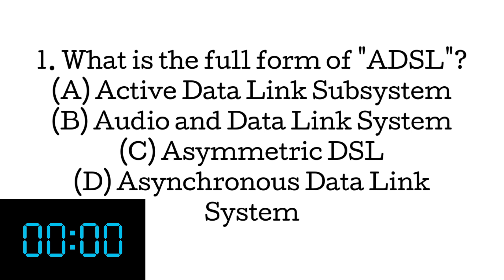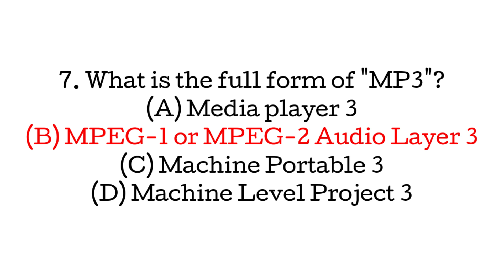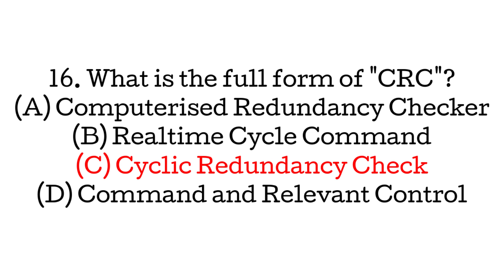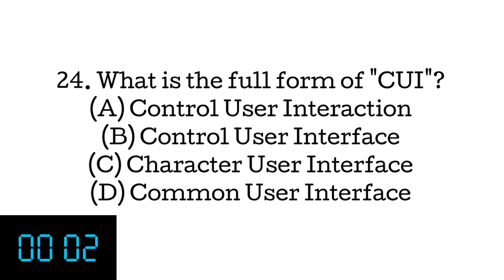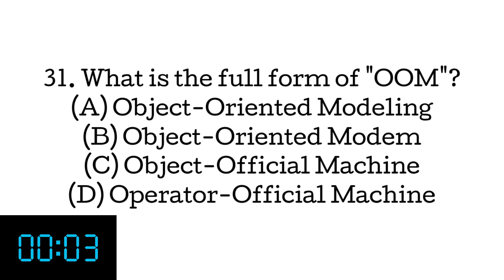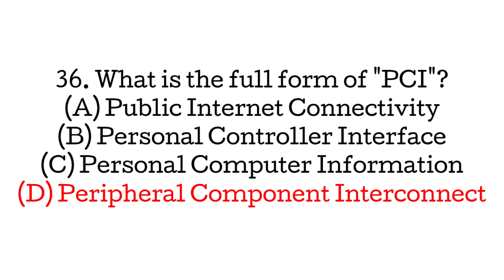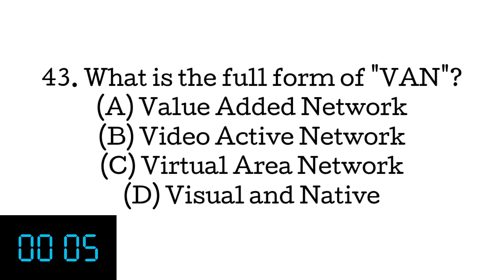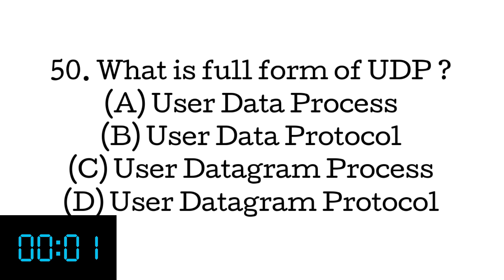(PRACTICE SET 20) Computer Abbreviations 50 MCQs || ICT :- General Abbreviations